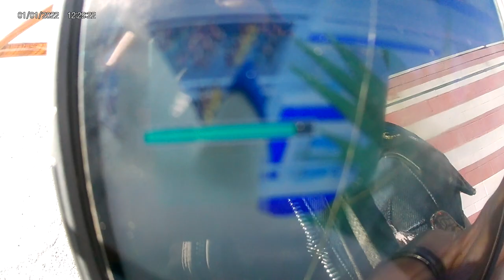Making the Rounds- Pokémon Go 3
Lots of xersise on this beautiful day ran into some funny characters Blasting Talking  Heads and The Distillers all day doing some volentary community service in the middle of the day getting soome pushups in every chace i can in between everything else Oh and Tiger Army duhh Dont copywrite me im just enjoying the day vlogging cruzing round townnn